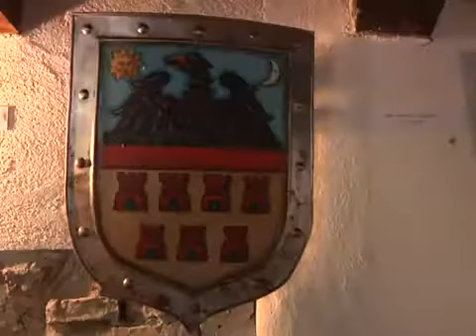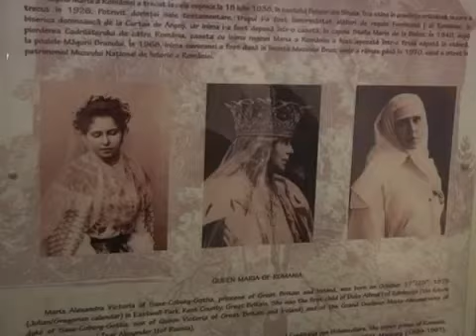Трансильвания - Замок графа Дракулы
Трансильвания это один из регионов в Румынии, который известен еще и как родина графа Дракулы.